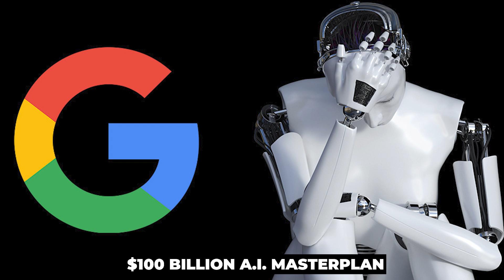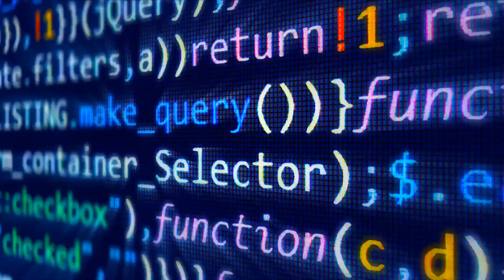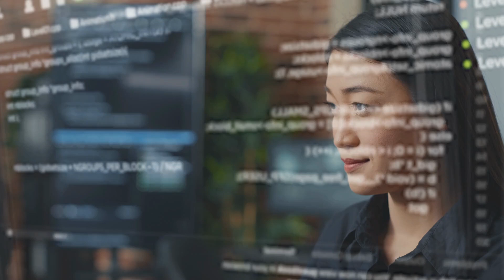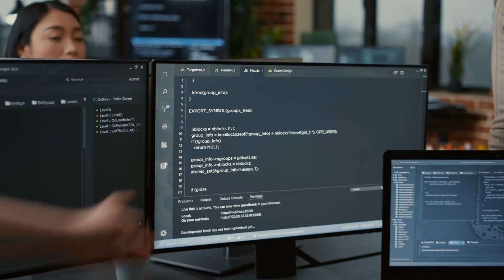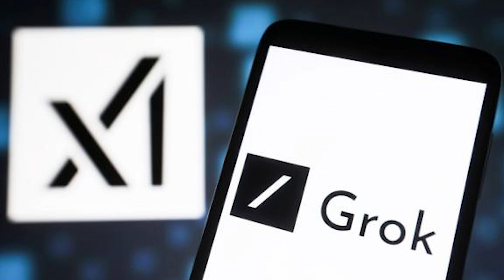Secret HUMANOID Robot - Inside Googles $100 BILLION AI Plan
Welcome back, everyone! Today, we're diving deep into the heart of Google's groundbreaking $100 billion A.I. masterplan. From secret humanoid robots to insights from Yann LeCun on Artificial General Intelligence (AGI), and the latest update on Grok 1.5 AI, this video is packed with mind-blowing revelations. So, buckle up and let's explore the future of artificial intelligence together.